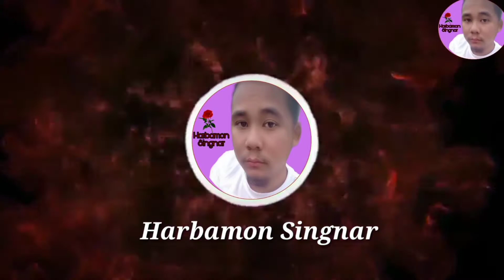Sengkan Alir Vang Ring Ring(Video Cover Dance By Klarlin Bongrungpi)